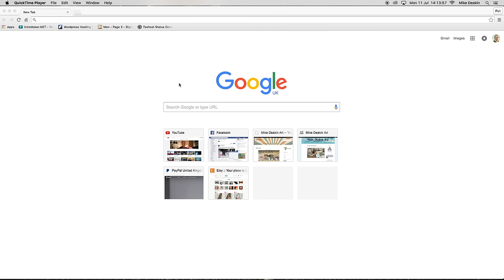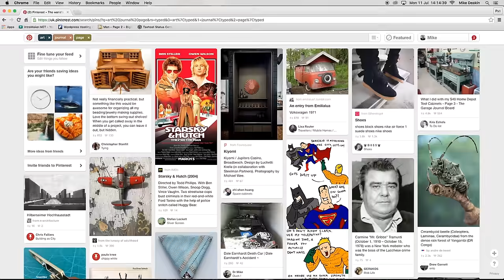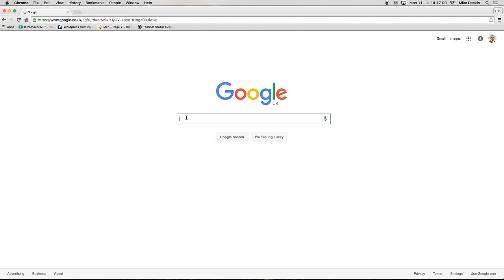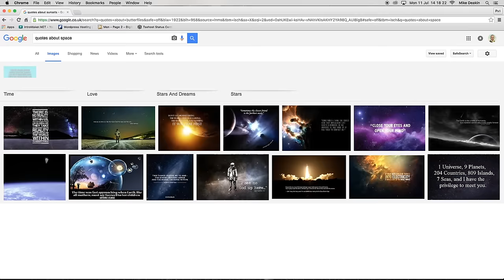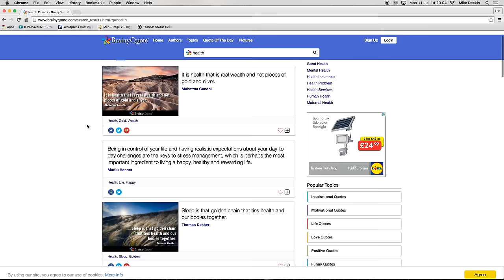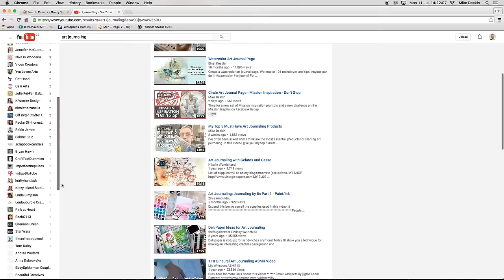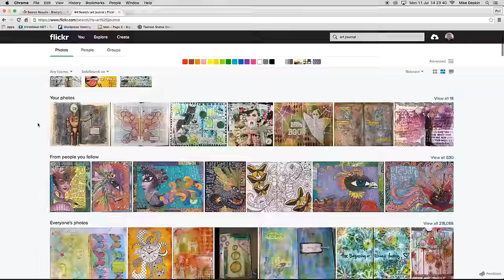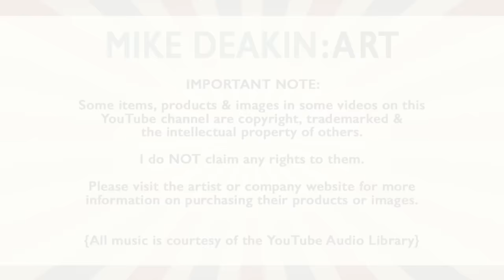My Top 5 Online sources for Inspiration & Quotes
I'm often asked where I get my inspiration from and it's a hard question to answer. But here are my top 5 places on the internet for inspiration for layouts, colour schemes and that all important quote or phrase to tie your pages together!

Send Happy Mail To:
Mike Deakin
27 Tall Trees
Moortown
Leeds
United Kingdom
LS17 7WA